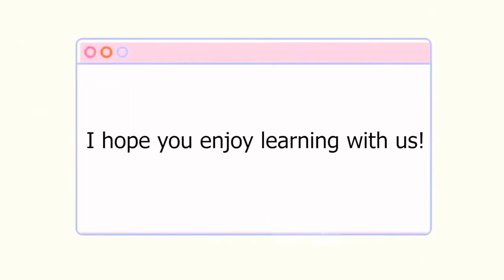How to Pronounce Thai Consonants - Speak Clear Thai (2/2) (Let's Learn Thai! S5 EP6)